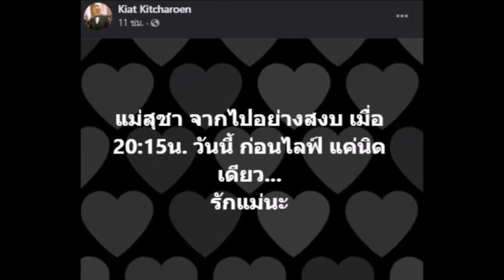กราบลา ป๋ากิ๊ก โพสต์เศร้าสูญเสีย คุณแม่สุชา ก่อนเข้ารายการสด